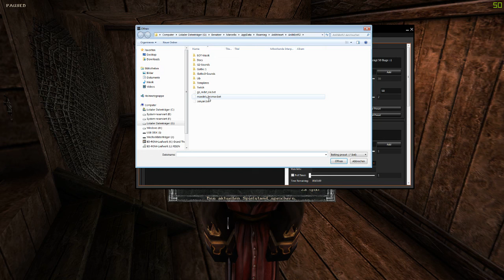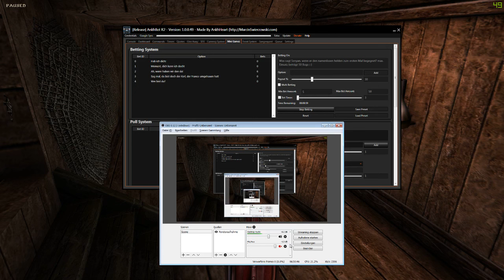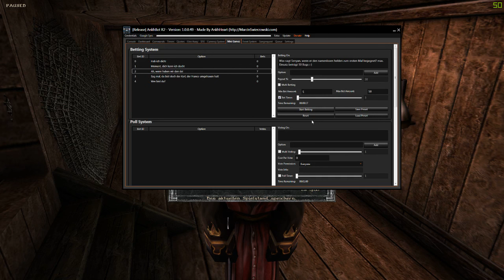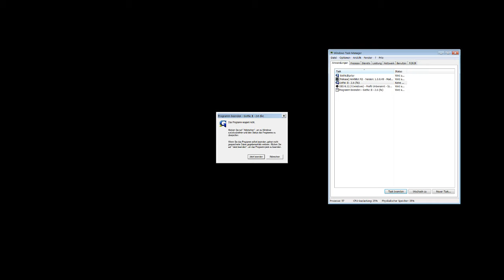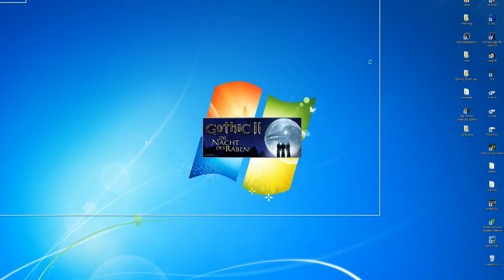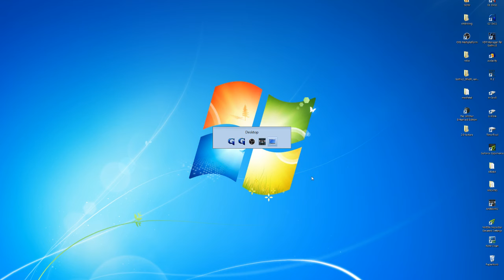LIVESTREAM Die Rückkehr 1.12.9 Rebalance EH | Khorinis weint / 7.Kapitel